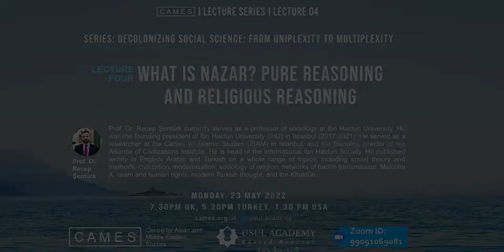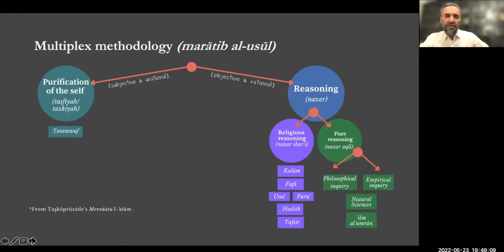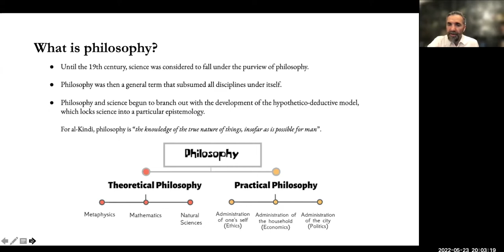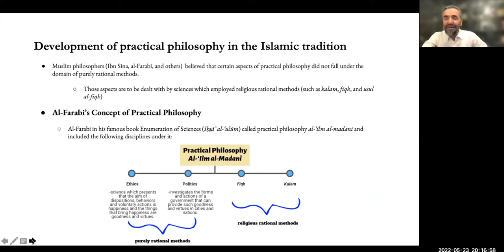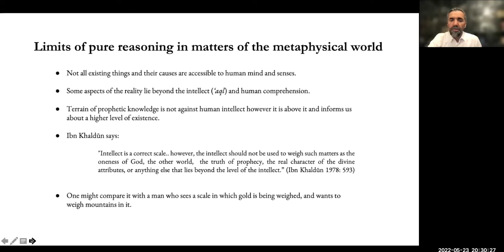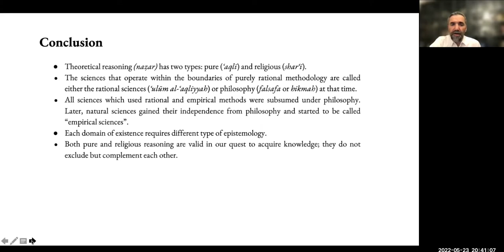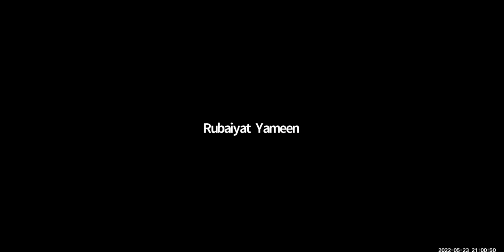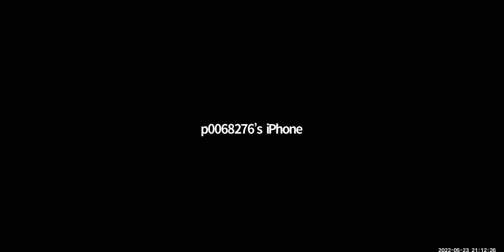Decolonizing Social Sciences: From Uniplexity to Multiplexity I Lecture 4 I Prof. Dr. Recep Şentürk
Lecture: 4
Title: What is nazar? Pure reasoning and religious reasoning

Social science, formerly referred to as sociology, along with anthropology, archaeology, and economics, is the discipline produced by Modernity. Modernity had a deep impact in the Islamicate as it reached to most of the Islamic countries through the colonial powers. Social science, therefore, was developed in the colonial lands with the Eurocentric views in mind replacing Fiqh which was the social science for Muslims.

Both Fiqh and social science are concerned with "human action" ('amal). Social problems have been addressed and solved by fiqh in Muslim societies and by social sciences in Western societies. However, since the 19th Century, there has been an intense struggle and mutual interaction between these two scientific traditions in Muslim societies. Western social science has conquered the domain of Fiqh and attempted to perform its functions. If we examine social change in Muslim societies during the last two centuries, we will realize that the westernisation movement in those societies focused mainly on social institutions and relations. However, it does not seem possible to understand westernisation by ignoring the mental and cultural basis on which social institutions and relations are built.

Understanding the points of differentiation between fiqh and social sciences and the functions of these two societal sciences cannot be realised without comparison at the level of civilisations because fiqh is the product of the Islamic Civilisation and social science is the product of the Western Civilisation. As Ibn Khaldun states, science is one of the aspects of civilisation, hence, one of the subjects of the discipline of 'umran. Hence, in order to understand the changes in science, we must first understand the changes in civilisation, which they largely depend on.

There are two main rival theoretical imaginations and worldview in understanding social science: “uniplex” and “multiplex”. Uniplex means a single layer while multiplex means multiple layers. Some theories assume that reality has only a single layer, either material or ideal. In contrast, some theories see this dichotomy between materialism and idealism as a false dichotomy and view reality as multiplex, which includes both material and non-material levels.

This lecture series exposes this deep cleavage in theoretical thinking of social science to help the audience to understand the process of decolonisation from a multiplex point of view.